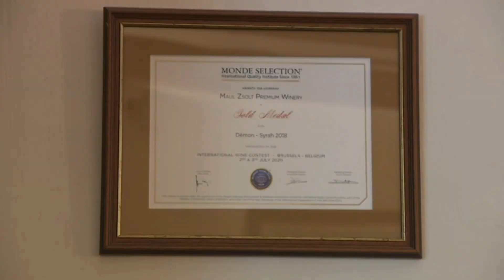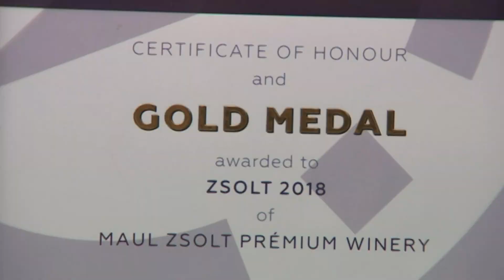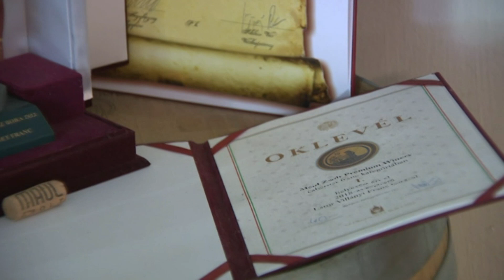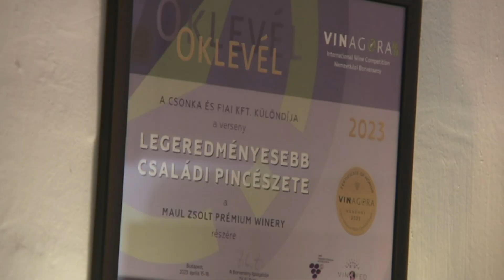Bóly Tv - Beszélgetés Maul Zsolt villányi borásszal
A Bóly Tv " Beszélgetés a villányi borászokkal" sorozatának első vendége Maul Zsolt volt. Mesélt a borászat múltjáról, egy gazdasági helyzet okozta kényszerszünetről, majd az abból való visszatérésről, sikerekről. Borászata és Villány történelmi pincesorán található vendéglátóhelye is teljes felújításon esett át a közelmúltban, ahol díjnyertes borokkal és finom ételekkel várják a vendégeket.